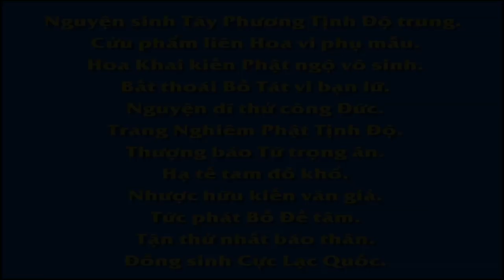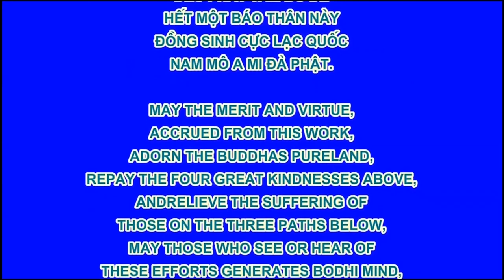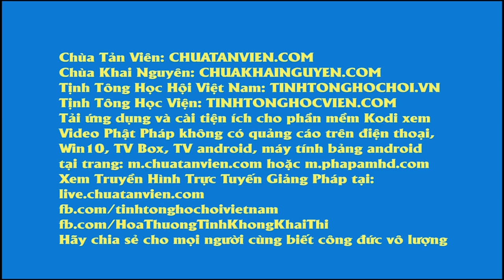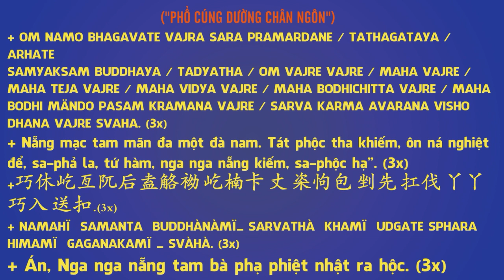51 60 Những điều cần lưu ý khi trồng cây Vạn Thiện Tiên Tư An Sĩ Toàn Thư R